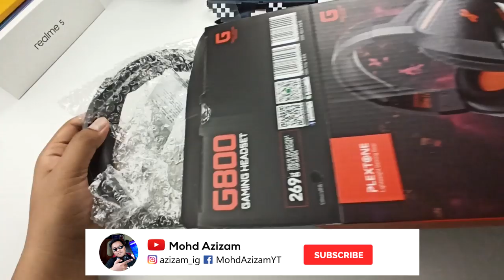[REVIEW] PLEXTONE G800 Headphone Gaming Terbaik bawah RM50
Sebelum ni,Earphone dari Plextone terkenal dengan bunyi deep bass yang sangat bagus untuk gaming,kali ni mereka hadir dengan Headphone ataupun Headset untuk gaming.Adakah mereka masih mengekalkan Deep Bass?